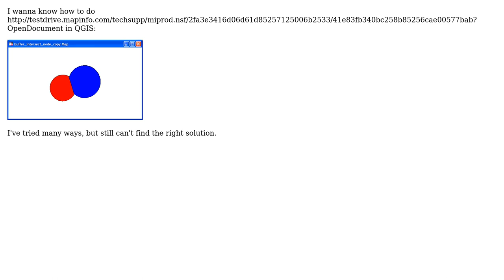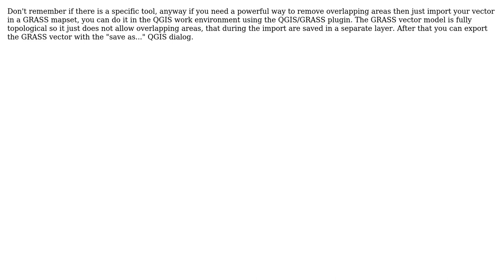GIS: How to remove overlapping buffer in QGIS? (2 Solutions!!)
GIS: How to remove overlapping buffer in QGIS?

With thanks & praise to God, and with thanks to the many people who have made this project possible! | Content (except music & images) licensed under CC BY-SA | Music | Images & others | With thanks to user underdark user Guntur user Giovanni Manghi user drnextgis and the Stack Exchange Network Trademarks are property of their respective owners. You are responsible for your own actions.